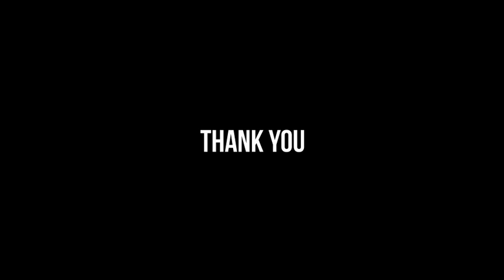Glass Audio React Music Visualizer | Elements - Envato elements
Attributes Length - 1:00:00, 1:00:00, 1:00:00, 1:00:00, Resolution - 1920 x 1080, File Size - 42MB

 3d,audio,audio react,frequency,glass,music,Music visualizer,podcast,song,sound,spectrum,visual,visualization,waveform,youtube